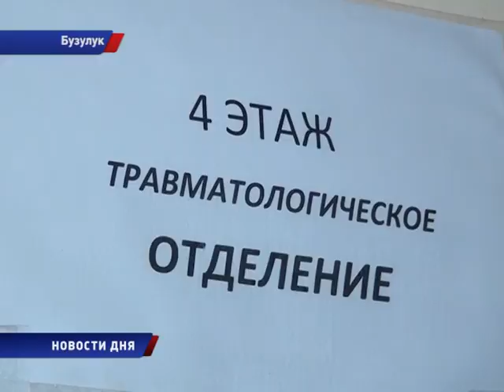ЧП НА АЗС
ЧП в Бузулуке. Утром взорвалась бензоколонка. В результате -  обрушилось административное помещение заправки. Под обломками оказалась женщина.